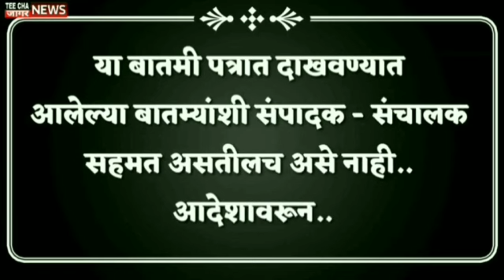कृष्णेच्या पाण्यावरुन भाजप-शिंदे गटात वादाची ठिणगी! Sangli Water Crisis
teechajaagarnews#maharashtra
आम्हाला फॉलो करा तुमचं* com/Sharvaripawarnewseditor/